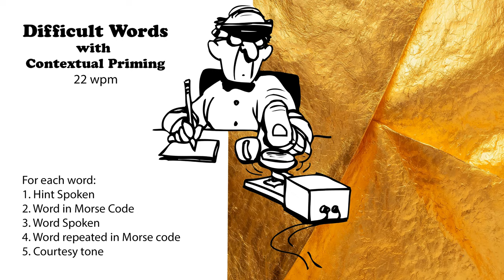Difficult Words with Hints - 22wpm